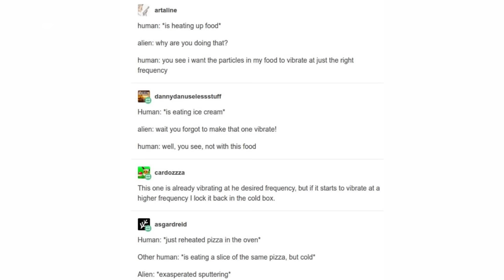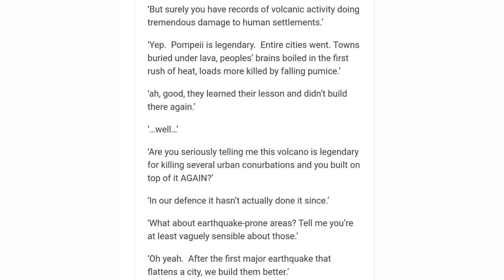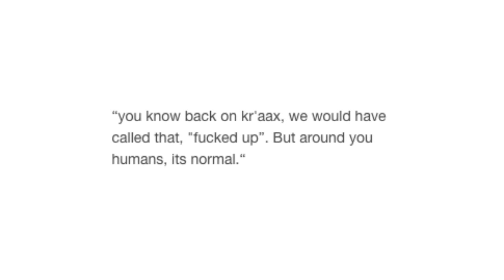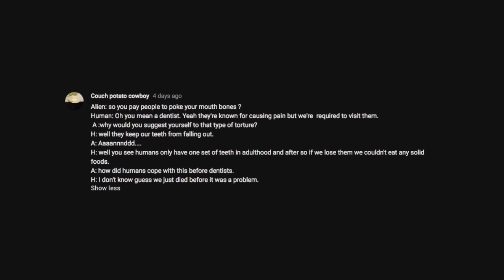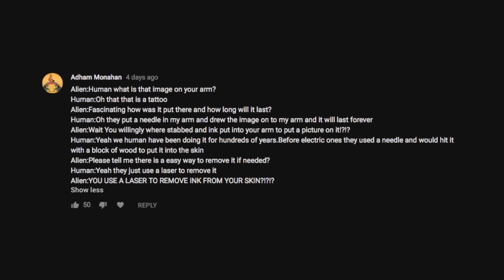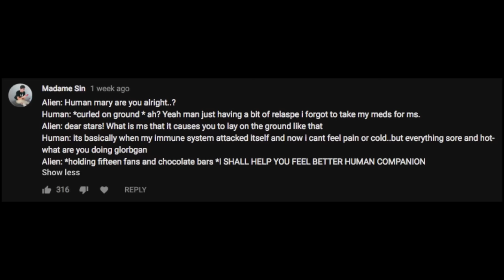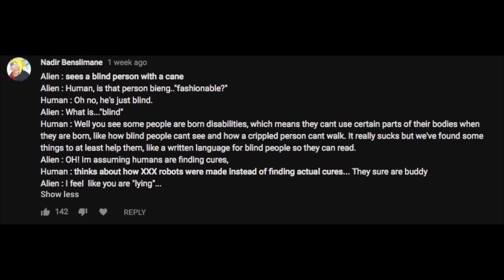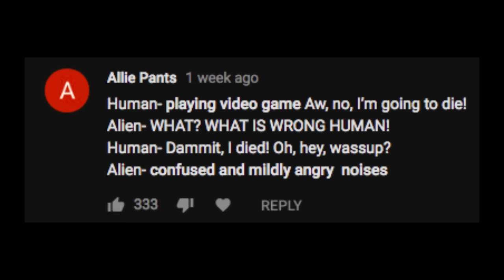Human Are Space Orcs [The Binge Compilation]